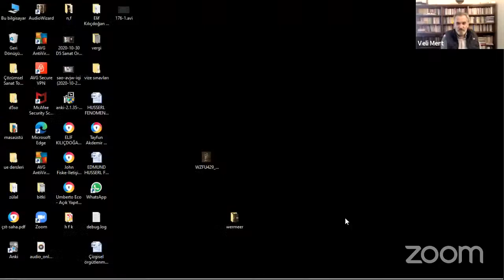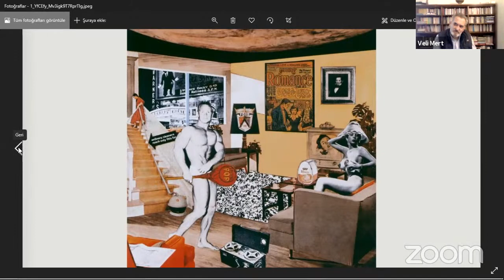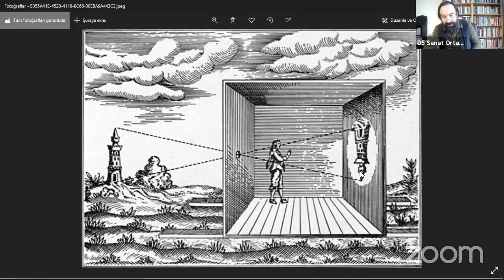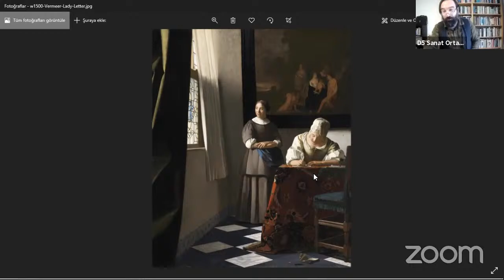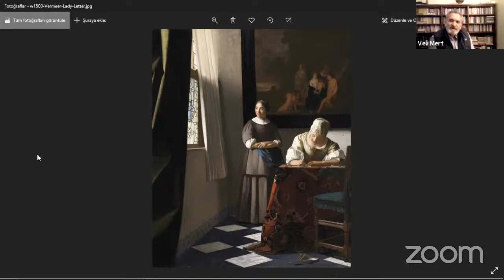Resim Okumaları "Vermeer - Hizmetçisi ile Mektup Yazan Kadın 1670"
Johannes Vermeer 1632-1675 yılları arasında Hollanda'nın Delft şehrinde yaşamış , ünlü ressam Johannes Vermeer'den bahsetmeden önce birçok ünlü isim gibi kendisi de ölümünün ardından keşfedildiğini vurgulamakta yarar var.

 Vermeer’in bizim çağımız açısından günlük yaşamın doğrudan resim içinde yer  alışının yanında, iç mekanlarında kullandığı ışık ve gölgenin mekana ruhunu verir. Bunu o Camera Obscura’nın olanağında gerçekleştir.  Onun resimlerinde sanat tarihinde ilk defa foton yağışının bizzat fırçasının her bir telinin yarattığı etkisi bugünün piksel olarak görülecek şekilde eşleştirilebilecek niteliktedir.
Bu çalışmamızda Şeref Erol hocamız ile beraberce daha önceki derslerimizde olduğu gibi dönemin felsefe, sanat tarihi ve estetik süreçlerine dair  okumaların yanında resmin plastik ögelerine dair dönem resmi ve Vermeer farkını yakalamaya çalışacağız.